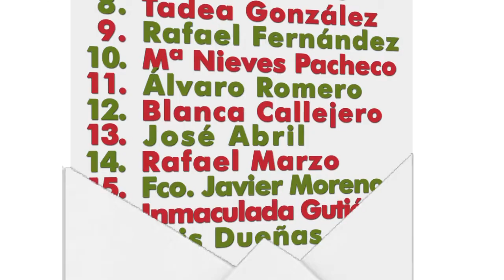ELECCIONES MUNICIPALES 2015 POZOBLANCO JOSÉ MARÍA MOYANO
Hemos querido conocer más de cerca a los candidatos y candidata que optan a ocupar el sillón de la Alcaldía de Pozoblanco en los próximos comicios del 24 de Mayo. En esta ocasión entrevistamos a José María Moyano, candidato por Cambiemos Pozoblanco-Izquierda Unida.